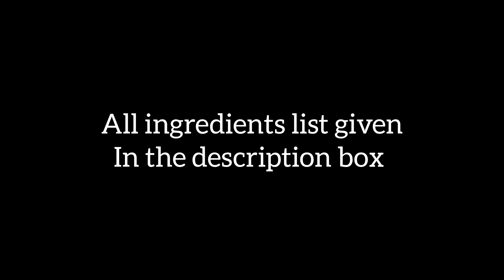Beetroot Poriyal | பீட்ரூட் பொரியல் | Reehana Recipes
Beetroot Poriyal

Ingredients :

Bengal gram dhal : 1 tbsp
Moong dhal : 1 1/2 tbsp
Chopped Beetroot : 1 cup
Salt : 3/4 tsp
Water : 1 Cup
Oil : 2 tsp
Mustard seeds : 1/2 tsp
Small Onion : 1/2 cup
Green chillies : 2
Curry leaves
Grated Coconut : 1 tbsp
Coriander leaves

@rєєhαnα rєcípíєѕ